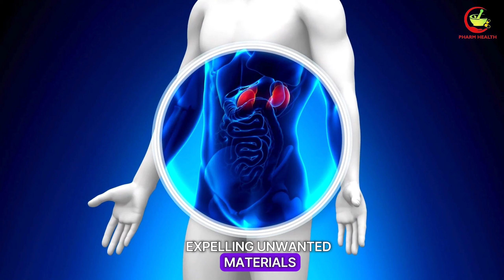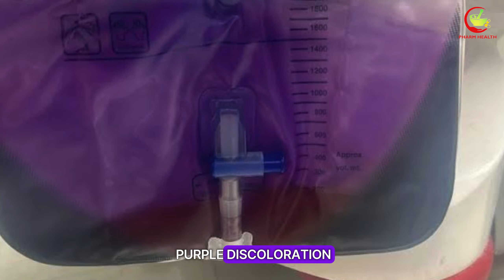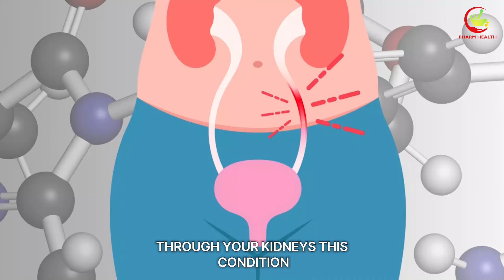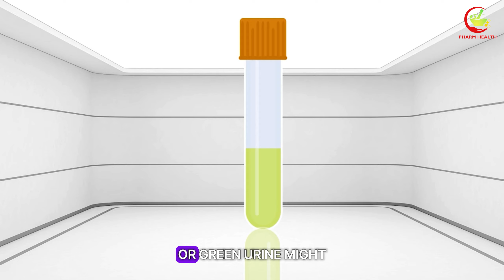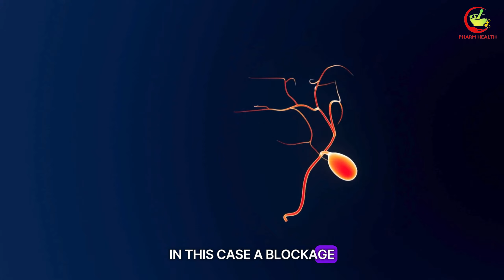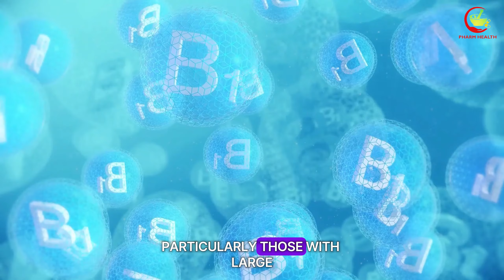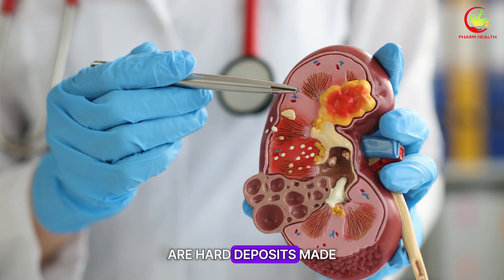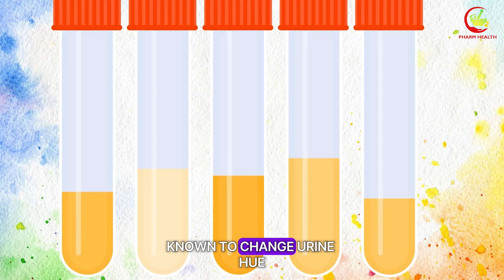What Your Urine Color Reveals About Your Health | Urinary System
Have you ever taken a moment to glance at the colour of your urine before flushing? While it may not be the most pleasant topic to think about, the colour of your urine can provide valuable insights into your health.
Urine serves as a waste disposal system for the body, expelling unwanted materials and excess fluids through the kidneys. This biological process results in urine that can display a spectrum of colors, each providing insights into our hydration status and overall health. Urochrome, a pigment derived from the breakdown of hemoglobin in red blood cells, determines the hue of urine. The concentration of this pigment, alongside other factors such as fluid intake, diet, and certain medical conditions, dictates the color of the urine we produce.

⌛ Timestamps
⏱️00:00 ► Intro
⏱️00:57 ► Transparent urine
⏱️02:12 ► Purple urine
⏱️03:26 ►Foamy urine
⏱️04:35 ► Blue or Green
⏱️05:52 ► Orange urine
⏱️07:08 ►Pink or Reddish urine
⏱️08:38 ►Glowing
⏱️10:00 ►Cloudy urine

brown-colored urine
yellow-colored urine
transparent urine
pink urine
maintaining good health
abnormal urine color
Why is urine yellow?
dark urine in pregnancy
why urinary tract infection occurs
causes for dark urine
why is my pee dark?
why is my urine smelling very bad?
what color urine is good?